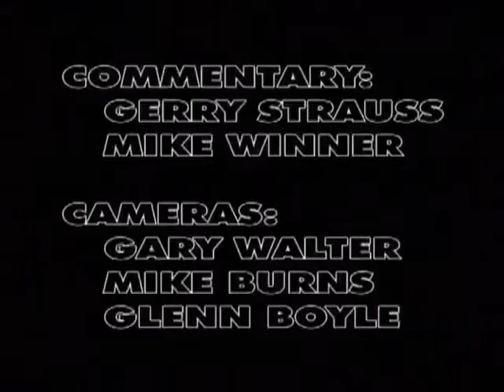3PW 2003/11/22 RAVEN’S RULES Raven vs. The Sandman vs. Sabu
3PW – 2003/11/22 – Philadelphia, PA – “RAVEN’S RULES”
01. CJ O’Doyle vs. Ricky Vega
02. Monsta Mack vs. Roadkill
03. Matt Stryker vs. Ruckus
04. Joey Matthews vs. Low Ki
05. Blue Meanie vs. Rob eckos
06. Damian Adams vs. Gary Wolfe
07. Homicide vs. Xavier
08. 3PW Heavyweight Title: Raven vs. The Sandman vs. Sabu